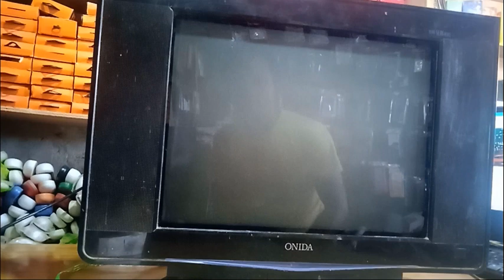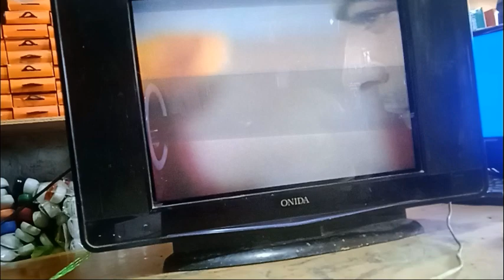Doble Imege Sow In Crt Tv | Sync Problem Jaisa Show Karna | Horizental Problem In Ultra slim Crt Tv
Sync problem Repear
Doble Image show
How To Check Base Kite
How To find Base Kit
How To Work Base Kit
Base Kit Full Detail
Base Kit Ko Kaise Hot Testing Kare
Base Kit Ko Kaise Repear Kare
How To Repear Base Kite
How To Repear Colour Problem

Hi Friend Aap logo ka swagat hai mere youtube channel par hum iss video me shikhenge  Doble image Ko Kaise Thik Kare

Hi Friend
Aap Logo Ko Swagat Hai Mera Youtube Channel Par Hum Ish Channel Par Shikhenge Computer, Laptop, Led Tv, Colour Tv, Fm Radio, Tape, Audio Dek, Bluetooth Lagayet Electronics Sambandhi all Kaam Ko Shikhenge
To banerahe Mere chanel Par

Hi Friend,

Tapai Haru Laai Swagat Chh Mero Youtube Channel Ma Hami Haru Yo Reset Technic Channel Ma Shikhne Chhau Computer, Laptop, Led Tv, Colour Tv, Fm Radio, Tape, Audio Dek, Blutooth Lagayet Shampurn Electronics Sambandhi Sabai Kam Shikne Chhau Ok Friends
Thank You All Off